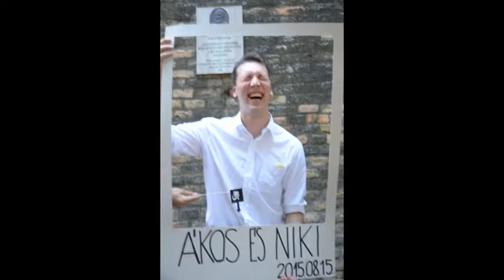Ákos & Niki fun